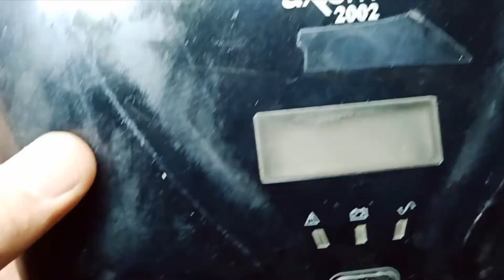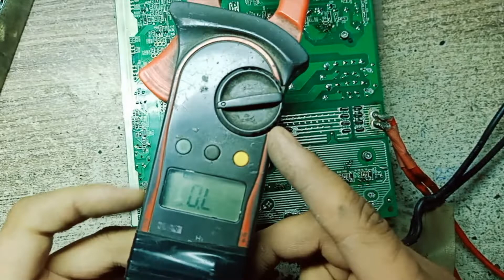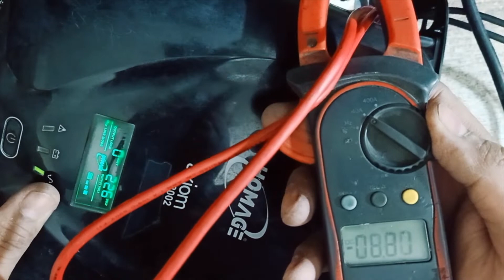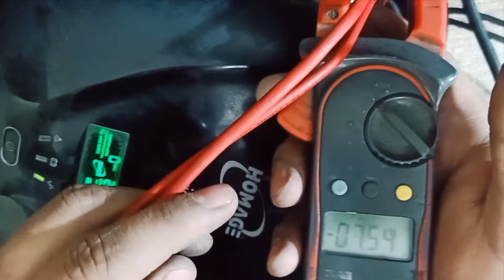Homage Axiom 2002 Inverter/UPS Trip After Power On Solution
In this video, I'll show you how to repair homage Inverter/UPS Trip after power on Problem. If your UPS/INVERTER auto tripped after power on just show LCD and auto power-off then you need to follow this video tutorial to fix this error.